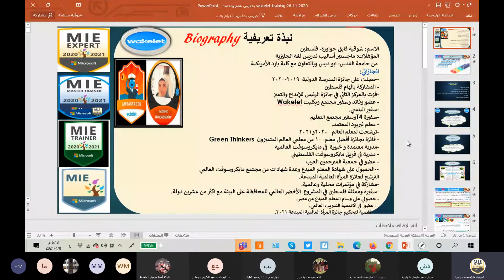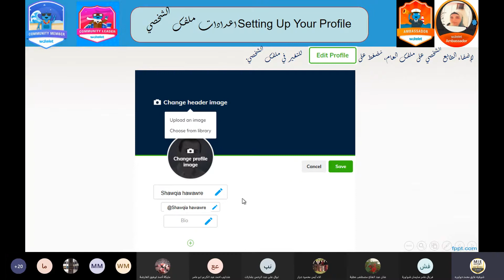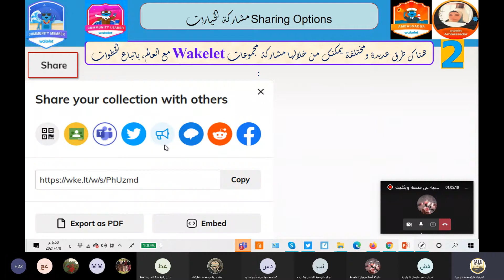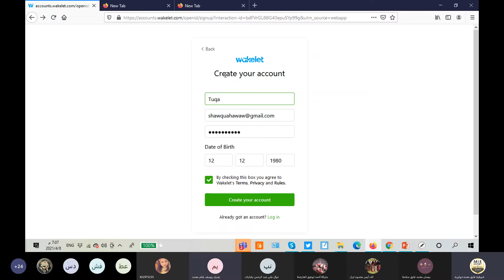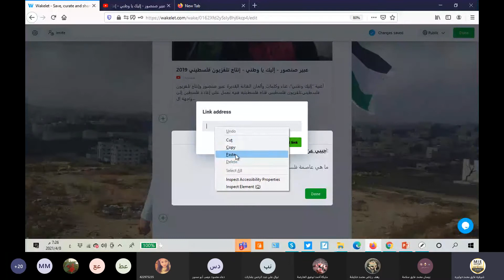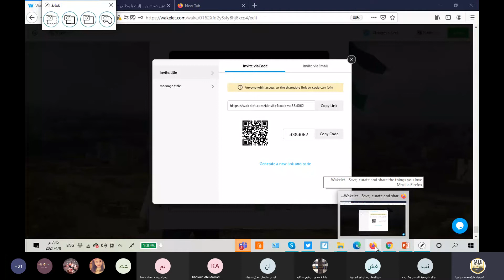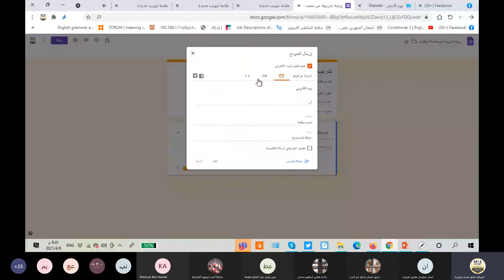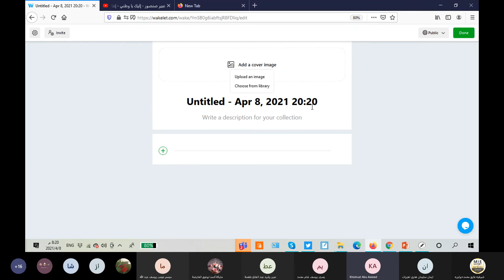ورشة تدريبية عن منصة ويكليت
8-4-2021
Training my colleagues and students from many countries on  using wakelet in teaching